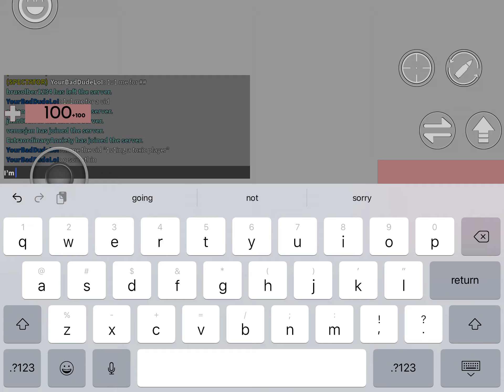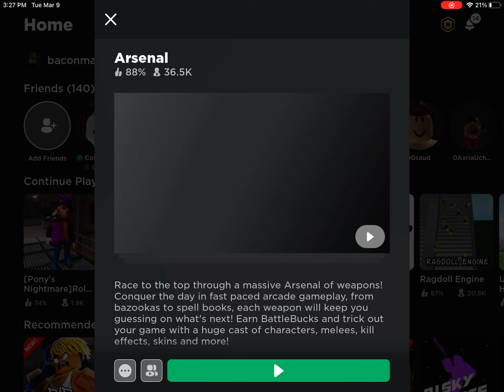Outing persons name on a vid pt1 god of war farnitos